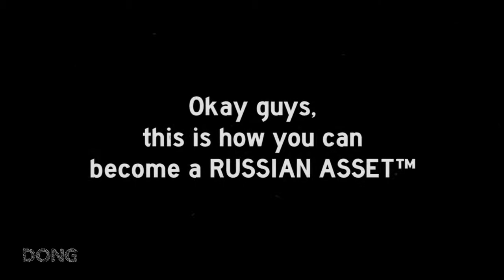How to become a Russian Asset - Step-by-Step Tutorial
Amaze your LIBERAL™ friends by becoming a Russian Asset today! DONG Studios provides the viewer with these simple and easy to follow steps. Suitable for all ages.